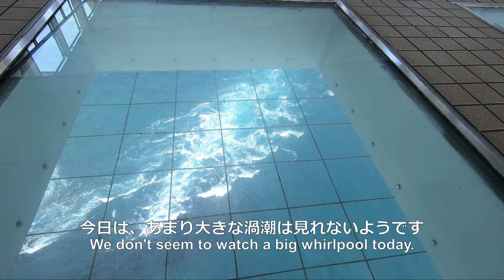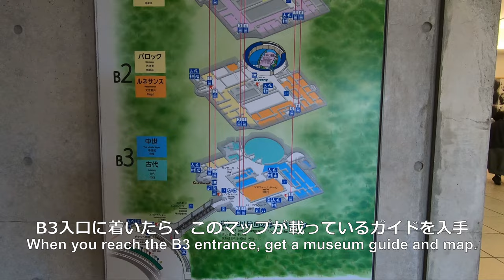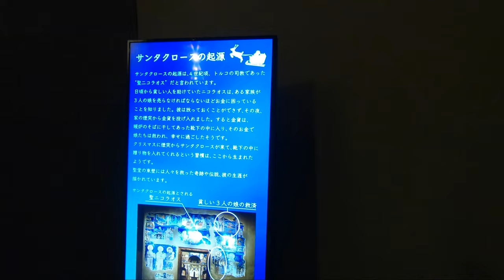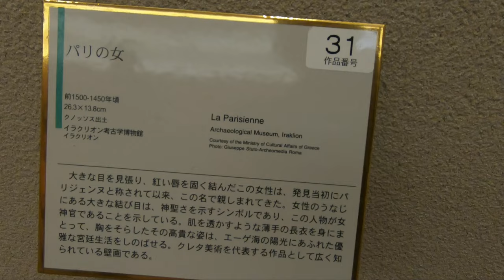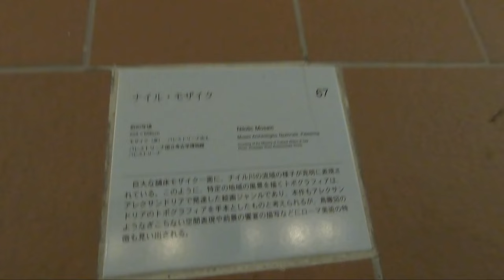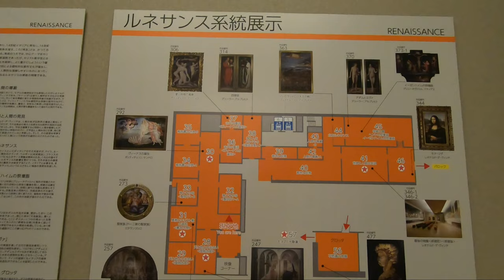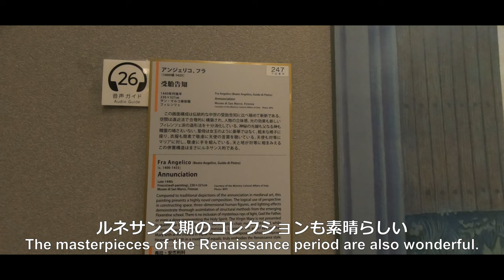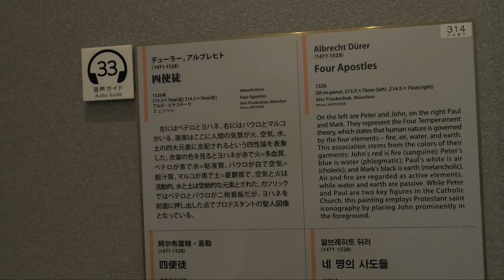【徳島 大塚国際美術館#1】世界の名画に会える,Otsuka Museum of Art,World-famous Masterpieces in Tokushima,渦の道,Uzu-no Michi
徳島の大塚国際美術館に行きました

すぐ近くの渦の道で、鳴門の渦潮を見ることに挑戦。渦の道は、大鳴門橋の下部に設置された遊歩道。仕切りが金網なので、風がまともに入ってきます。眺めはいいのですが、この日は渦の道からは、大きな渦潮は見れませんでした。

大塚国際美術館は、世界の名画を、陶板に忠実に再現した複製を展示しています。

入場料は高いのですが、日本に居ながらにして世界中の名画が見られる貴重な場所です。

特に、システィーナ礼拝堂やスクロヴェーニ礼拝堂など、壁画とともに空間ごと再現している展示は圧巻です。

We went to the Otsuka Museum of Art in Tokushima.

We challenged to see the whirlpools of Naruto at the Uzu-no Michi (Whirlpool Road)near the museum. The Uzu-no Michi is a promenade set up at the bottom of the Onaruto Bridge. The partition are metal nets, so the wind comes in as it is. The view was nice, but we could not see any big whirlpool from Uzu-no Michi that day.

The Otsuka Museum of Art exhibits faithful ceramic reproductions of famous paintings from around the world.

Although the admission fee is expensive, it is a valuable place to see masterpieces from around the world without having to leave Japan.

Particularly impressive are the exhibits that reproduce the Sistine Chapel and Scrovegni Chapel, along with their wall paintings, in their entire space.